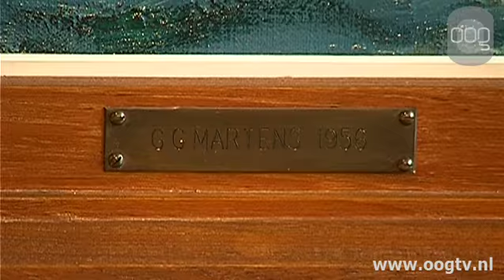Scheepvaart museum krijgt Ploeg-schilderij cadeau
Het scheepvaart museum heeft een schilderij van Ploeg-schilder  George Martens in ontvangst genomen. Door deze schenking heeft het museum nu 12  schilderijen van de schilder in haar bezit.  Het schilderij was in het bezit van scheepsverzekerings maatschappij Oranje die gaat fuseren en verhuizen naar Meppel. Het bedrijf vindt dat het schilderij in Groningen moet blijven.  De conservator is blij met het schilderijen, binnenkort wordt het geëxposeerd.